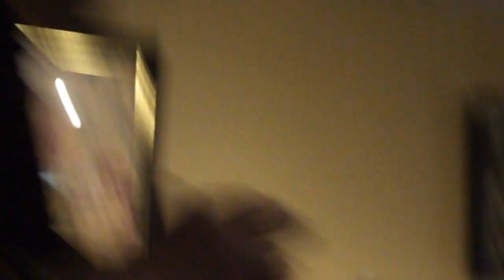Who Cares? - Rocketboat (Live Acoustic)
Marc & Collin performing "Who Cares?" live and acoustic in Homewood, IL.